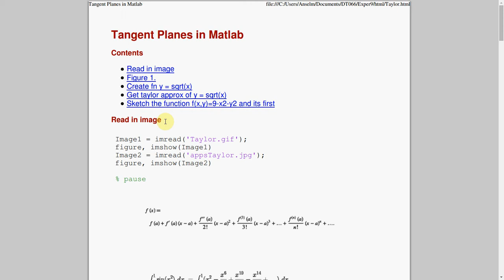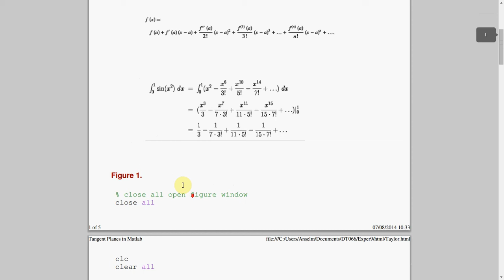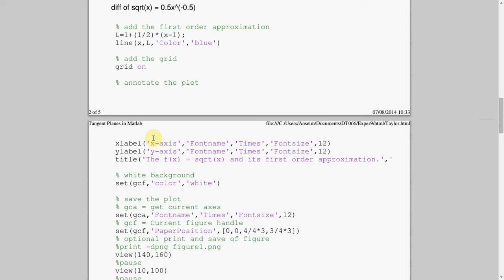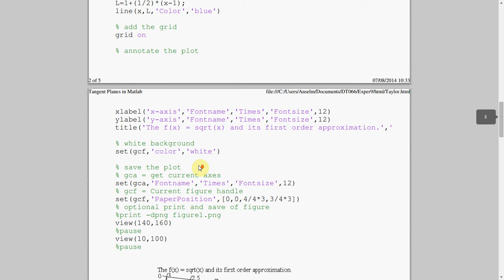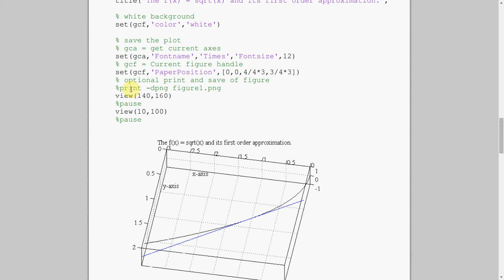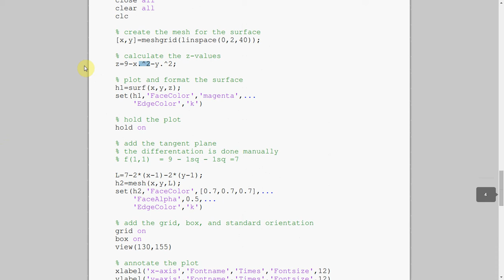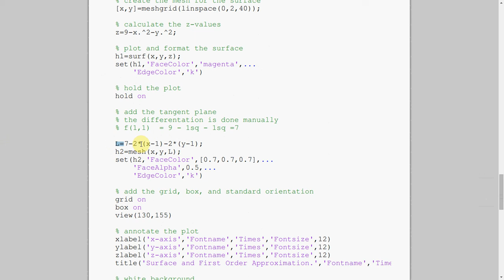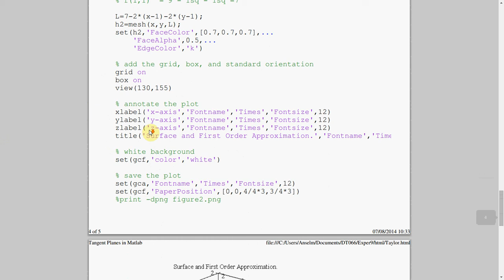Taylor Series and Tangent Plane in Matlab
This script shows how to get Taylor series and Tangent Plane in Matlab using the symbolic Math toobox.